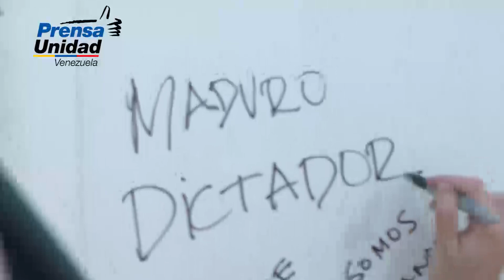Mujeres dirigentes de MUD y del Movimiento Estudiantil lideraron la marcha resistiendo por Venezuela